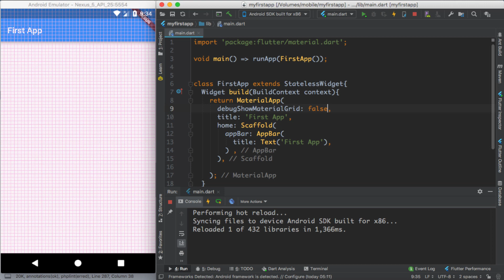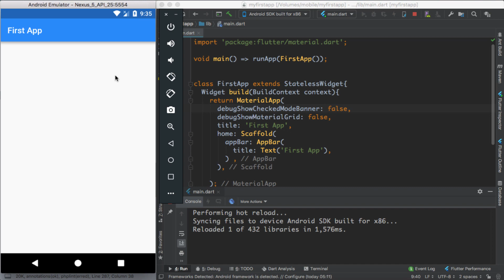#10 ModeBanner & MaterialGrid in your app